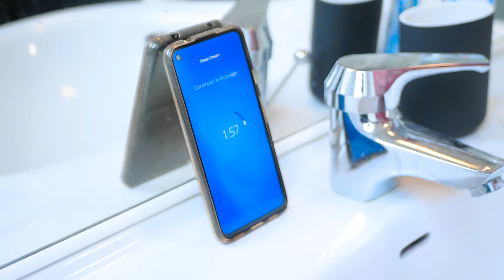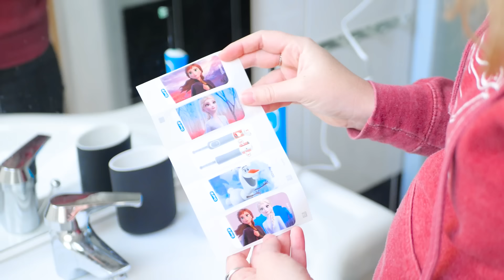On a TESTÉ les Meilleures Brosses à Dent Électrique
Top 4 ► Philips Sonicare 9000 DiamondClean ★
Top 3 ► Oral-B Kids ★
Top 2 ► Oral-B Vitality 100 ★
Top 1 ► Oral-B iO Series 4N ★

Voici les meilleures brosses à dent électriques du marché sur base de leur rapport qualité/prix.

→ Avertissement
La chaîne Youtube Selectos participe au programme Amazon EU partenaires, programme conçu pour permettre à des sites internet de percevoir une rémunération en proposant des liens vers les produits d’Amazon.fr. Bien entendu, l’utilisateur reste libre de rechercher lui-même les produits Amazon.fr si celui-ci préfère ne pas passer par les liens proposés par Selectos.